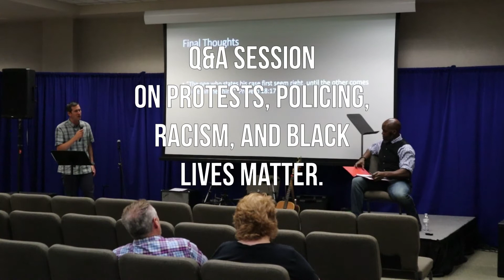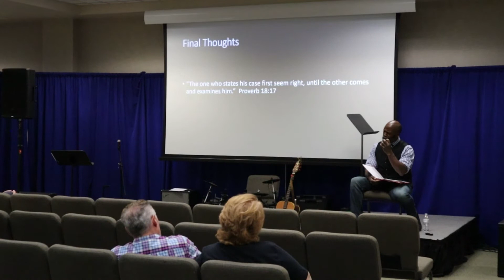Riots, the Police and BLM.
Riots, the Police and BLM. Questions & Answers! This Q & A session was filmed after a recent presentation of Police Brutality: Separating Fact from Fiction. I discuss a ton of Issues! From Defunding the Police, CHOP, To Black LIves Matter, and many other HOT TOPICS!!